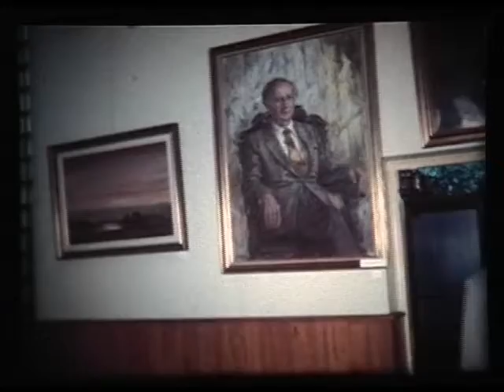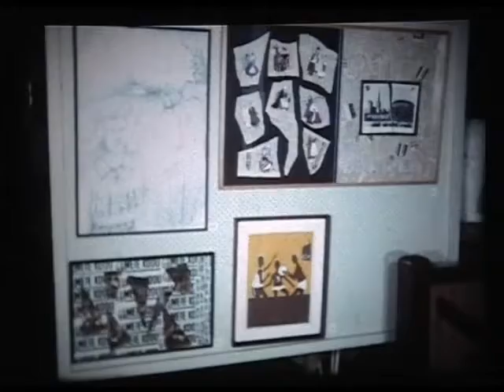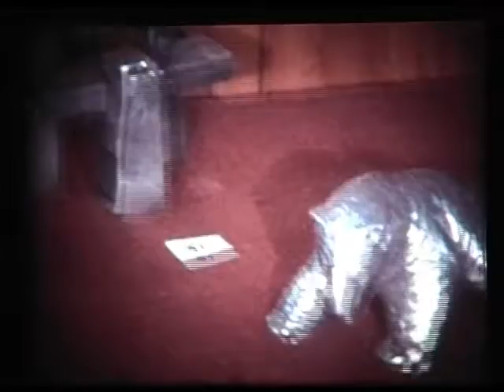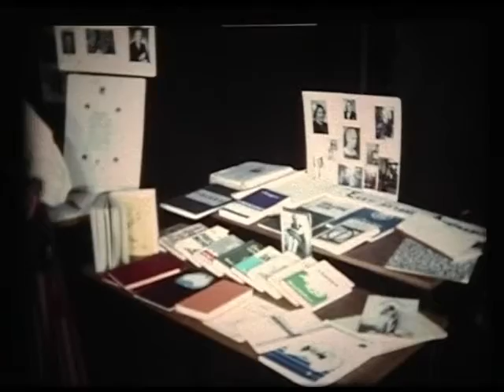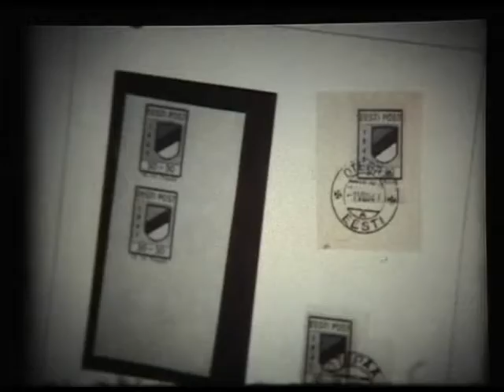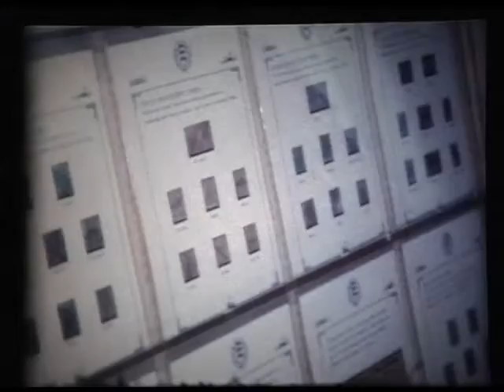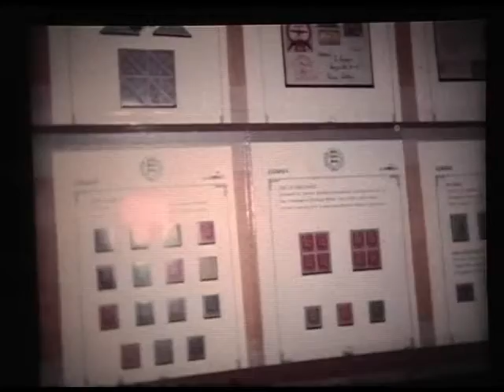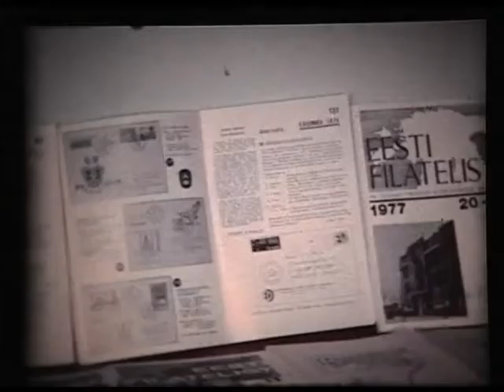1978 X Eesti Päevad Sydney Näitused